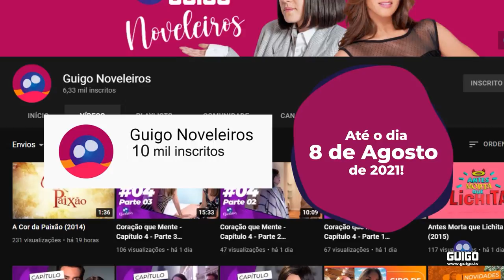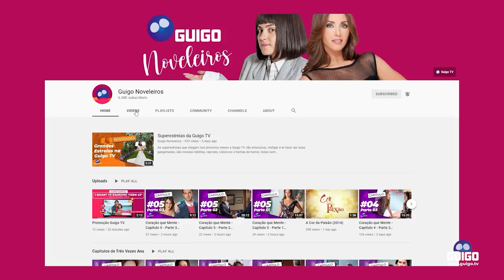Especial Carinha de Anjo: Daniela Aedo, talento precoce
Quer assistir "Carinha de Anjo" sem cortes e dublada? Conheça meu Catálogo de Novelas VOD, com esse e mais títulos inéditos e exclusivos pra você assistir quando e como quiser, como “Três Vezes Ana” e “A Cor da Paixão”.